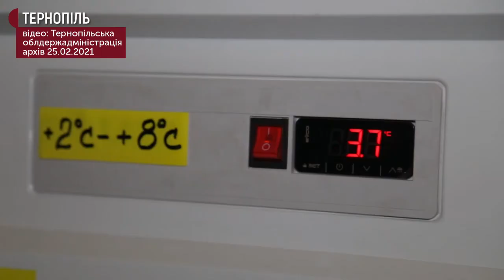У Тернополі 60 медпрацівників сьогодні отримали щеплення від COVID-19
60 медпрацівників сьогодні отримали щеплення від коронавірусу в Тернополі. Про це розповів начальник міського відділу охорони здоров’я Василь Данчак